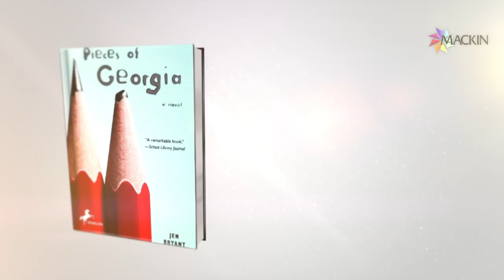Jen Bryant: Writing Books in the Information Age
Jen Bryant talks about how writing has changed over the years.

Bryant writes picture books, novels and poems for readers of all ages. Jen has a BA from Gettysburg College, an MA from Arcadia University, and an Honorary Doctorate from Gettysburg College. She has taught writing and Children’s Literature at West Chester University and Bryn Mawr College and gives school and public lectures throughout the year. She lives with her family in Chester County, PA. When she’s not writing or taming the piles on her desk, Jen enjoys visiting museums, swimming, cycling, listening to music and cheering wildly for the Phillies.

Books by Jen Bryant include:
- Six Dots: A Story of Young Louis Braille
- A Splash of Red: The Life and Art of Horace Pippin
- A River of Words: The Story of William Carlos Williams
- Call Me Marianne
- Georgia's Bones
- Abe's Fish
- The Right Word
- The Fortune of Carmen Navarro
- Pieces of Georgia
- The Trial
- Kaleidoscope Eyes
- Music for the End of Time
- RINGSIDE 1925 Views from the Scopes Trial
- The Enchanted Woods
- Working Moms Series
- Lucretia Mott: A Guiding Light
- Thomas Merton: Poet, Prophet & Priest
- Marjory Stonemason Douglas: Voice
- Margaret Murie: Wilderness
- Anne Abrams: Engineering Drafter

Vignette #25